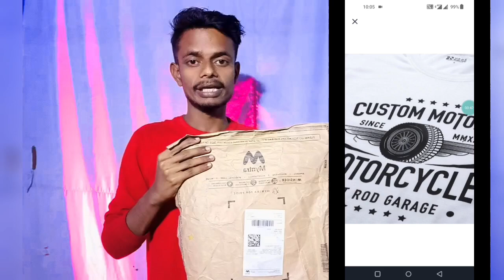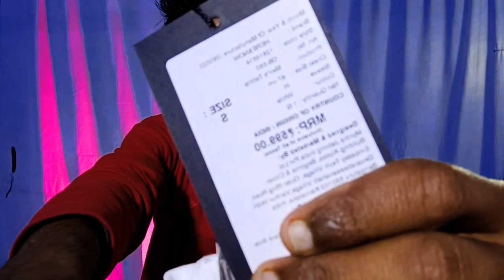🔥MYNTRA MEN TSHIRT/TOP UNDER 200🔥 ON MYNTRA🔥 SUMMER HAUL 2023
Hello Guys Aj Ki Video Me Mai Apko Myntra Ki 3 Man T Shirt Under 200 ke Baare Me Bataunga Or Inka Full Review And Unboxing  Bhi Karunga